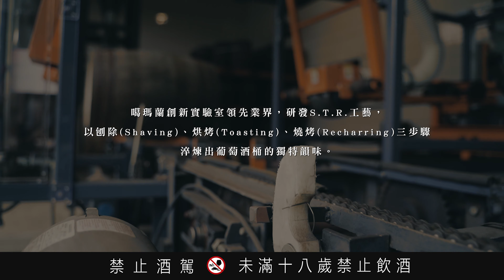【噶瑪蘭威士忌】探究台灣之光的奧秘：S.T.R. (刨、烘、燒) 工藝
探究台灣之光的奧秘：S.T.R. (刨、烘、燒) 工藝

噶瑪蘭威士忌酒廠獨特的製程工藝，在將新酒裝入葡萄酒桶熟成之前，橡木桶必須經過非常重要的S.T.R.程序，分為三階段：刨桶（Shaving）、烘桶（Toasting）、燒桶（Recharring）。

2015年，「噶瑪蘭經典獨奏Vinho葡萄酒桶威士忌原酒」憑藉此獨特的燒烤桶工藝，使熟成後的威士忌口感醇厚，富含濃郁果香，榮膺世界威士忌競賽（World Whiskies Awards）中的「世界最佳單一麥芽威士忌（World's Best Single Malt）」。